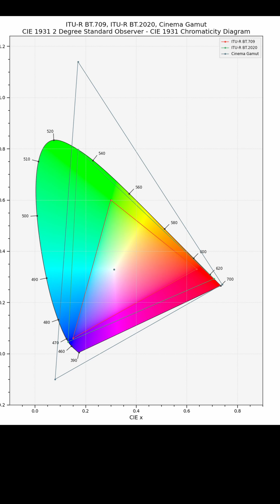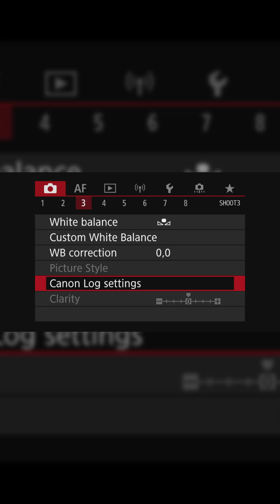Color spaces and Canon Log on the R5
Pick BT.709 for SDR, BT.2020 for HDR, and Cinema Gamut for Canon-wide compatibility when shooting Log.

Gear I Use to Make Videos
⯈ Canon EOS R5
⯈ Canon EOS R5 Mark II -
⯈ Canon EOS R5C
⯈ SmallRig NP-F Battery Adapter Pro (power for extended shooting time)
⯈ Anker Prime 27650 mAh Power Bank
⯈ Canon RF 15-35mm f/2.8L IS USM
⯈ Canon RF 24-70mm f/2.8L IS USM
⯈ Rode NTG2 -
⯈ Rode Wireless Go -
⯈ Zoom F6